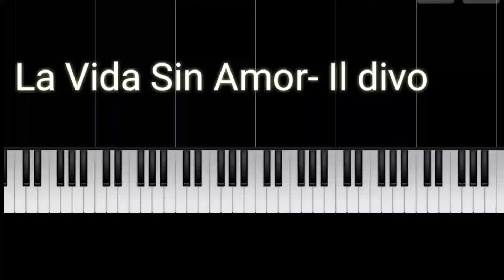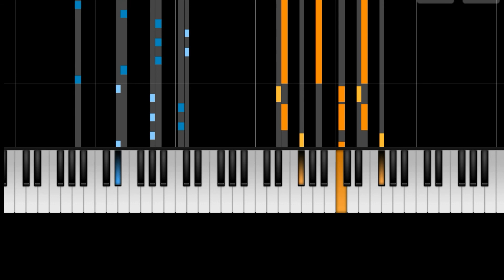VIDA SIN AMOR IL DIVO easy piano